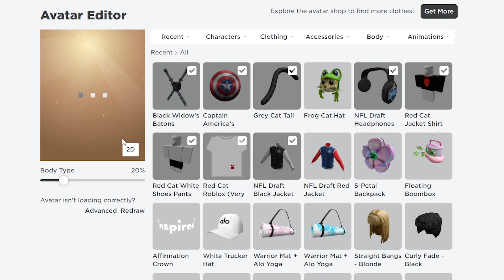БЕСПЛАТНЫЕ НАУШНИКИ и ДВЕ КУРТКИ (ЖАКЕТЫ) в Роблокс | NFL Tycoon roblox | Бесплатные вещи роблокс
В этом видео я покажу как получить БЕСПЛАТНЫЕ НАУШНИКИ и ДВЕ КУРТКИ (ЖАКЕТЫ) в Роблокс (NFL Tycoon roblox).